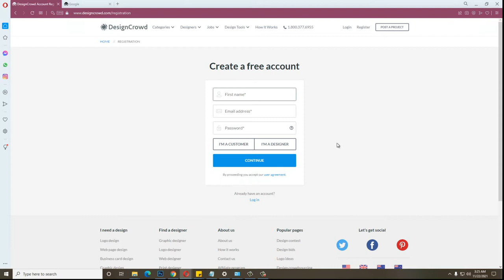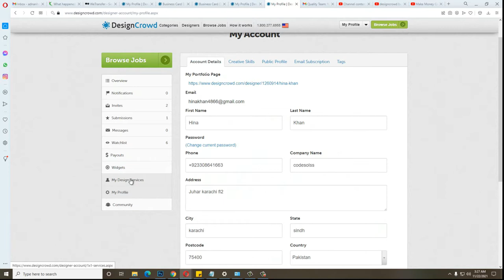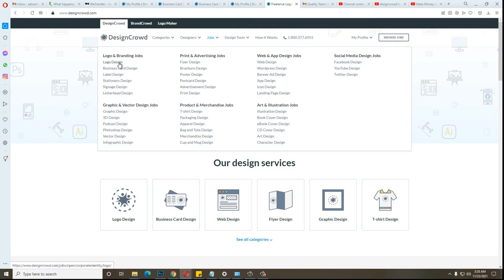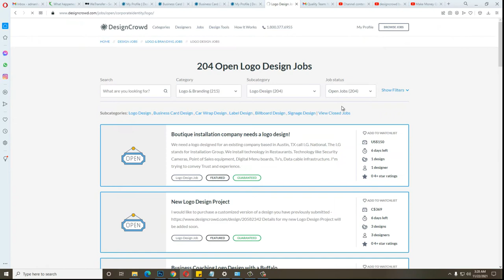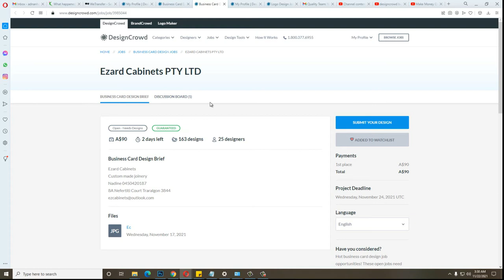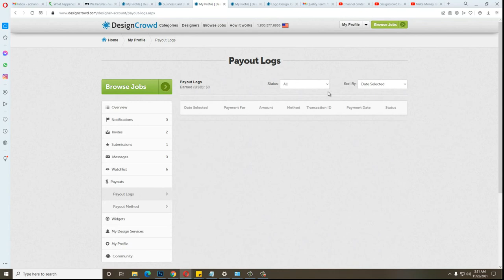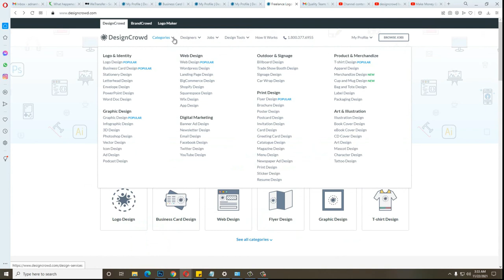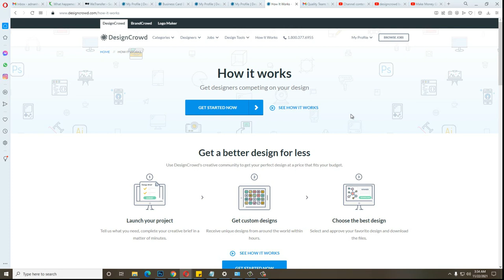Make Money Online On Designcrowd | How To Approve Design |Business Card Design In 2022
|| Online Tech Course

EARN MONY FAST JUST CLIECK AND SIGNUP
shorturl.at/DKT68

One Simple Way To Earn $150/Day On Designcrowd. Make Money Online At Home In 2022. Work at Home. Work from Home.

Design a Business Card or a logo on Designcrowd and earn up to $150/Day.